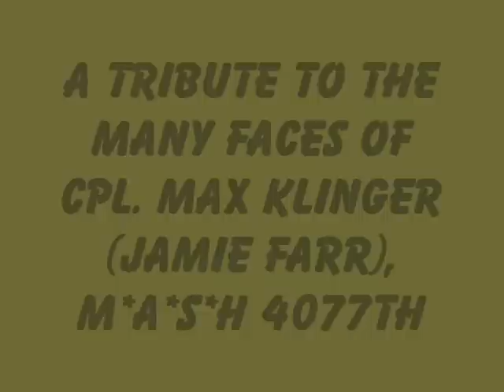A Tribute to Max Klinger, M*A*S*H 4077th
A musical tribute to Cpl. Max Klinger of the TV show "M*A*S*H," and his many outfits.  Max (Jamie Farr), Korea would have been so much duller without you!